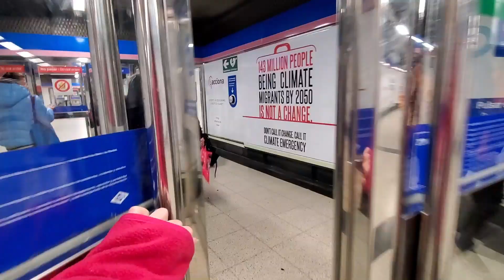UConn@COP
In 2019, UConn sent 17 students to the 25th United Nations Conference of Parties Climate Conference (COP). The COP is an opportunity for world climate experts, activists, and leaders to meet and discuss how to best implement measures to combat the climate crisis.

The UConn@COP Fellowship Program has been sending students to these UN Climate Conferences since COP 21, held in Paris, where the Paris Climate Accord was drafted. Students who have participated in the fellowship program get to be a part of history and often mention how the trip is a pivotal event in their UConn experience. See how the experience is likely to shape their futures.